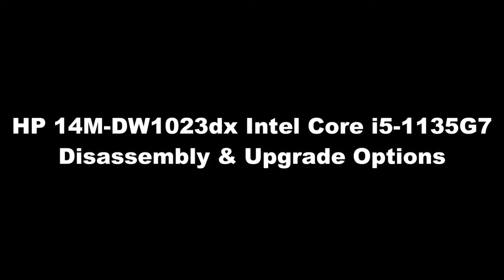🛠️ HP Pavilion x360 14m-DW1023dx Disassembly & Upgrade Options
Discover the inner workings of the HP Pavilion x360 14m-DW1023dx through an enlightening exploration provided by Tech AMT's comprehensive Disassembly & Upgrade Options guide. Whether you are an avid tech enthusiast or a seasoned user, our meticulously crafted step-by-step walkthrough guarantees a smooth disassembly experience, catering to both beginners and experienced tech aficionados. Immerse yourself in a realm of upgrade possibilities tailored to enhance your laptop's performance, ranging from expanding RAM to optimizing storage. Tech AMT leaves no stone unturned, serving as your reliable companion throughout the process, offering expert insights to unlock the full potential of your HP Pavilion x360 14m-DW1023dx. Join us on this captivating tech journey, where the fusion of customization and expertise elevates your computing experience. Trust Tech AMT to be your guiding force, providing a detailed and user-friendly guide that transforms the intricate world of hardware optimization into an empowering and seamless endeavor. Explore the realm of laptop customization with our Disassembly & Upgrade Options guide, allowing you to shape your device according to your preferences. 💻✨

😀Let’s Connect!